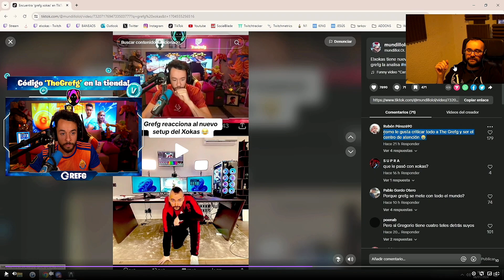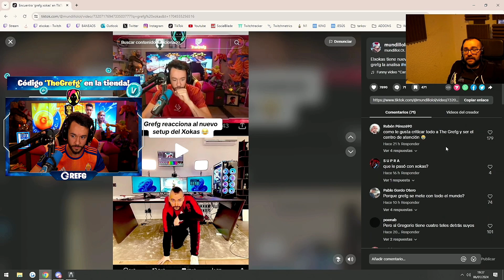La reacción de GREFG cuando EL XOKAS lo defiende xd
No bajes...